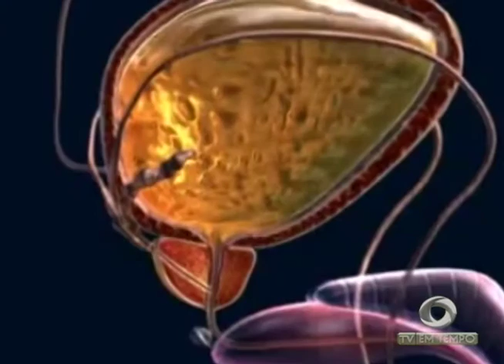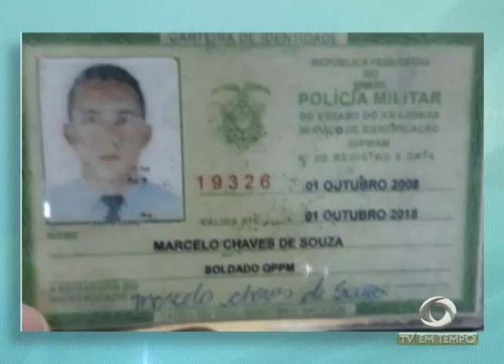Sargento aposentado da polícia militar é baleado no tancredo neves, zona leste de Manaus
01º BLOCO JORNAL 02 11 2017 - Sargento aposentado da polícia militar é baleado no tancredo neves, zona leste de Manaus